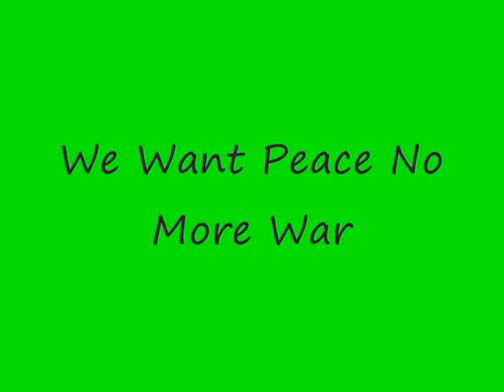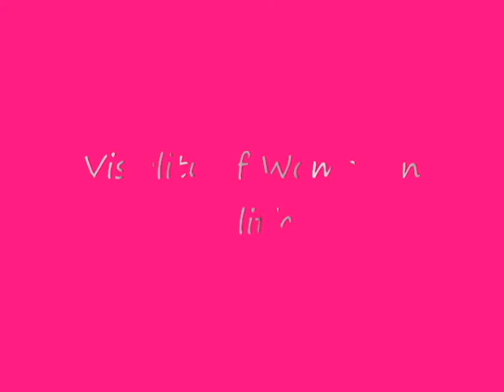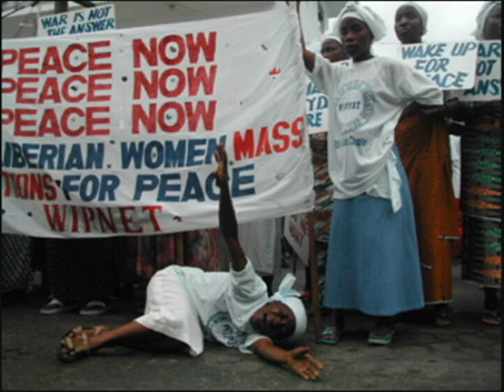Women Peacebuilding in Liberia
Video and poem about the inspirational women peacebuilders of Liberia. The beat was made by George Ellory.